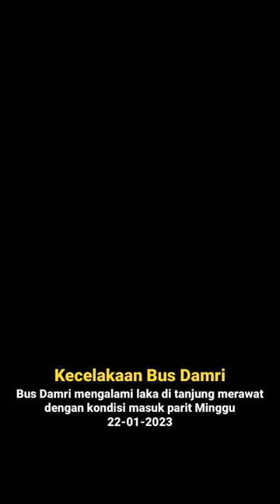BUS DAMRI MASUK PARIT